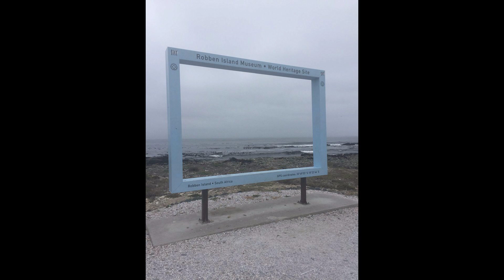Южная Африка Кейптаун Остров Роббен Robben Island Museum 2 1